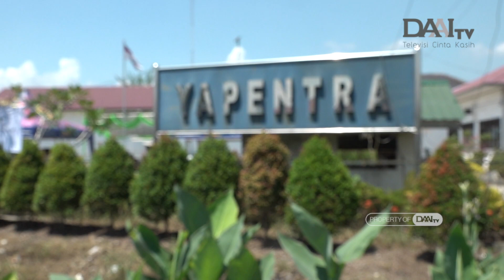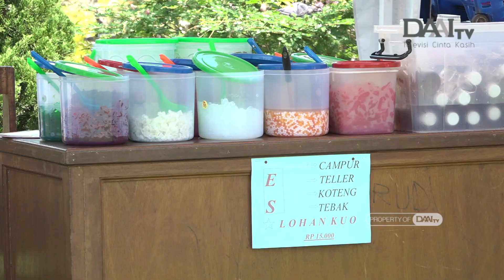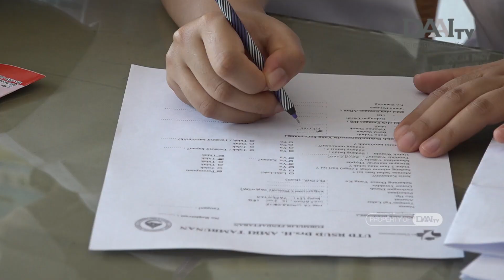Keren, teman-teman tuna netra ini buktikan kehebatannya di seni peran | Bingkai Sumatra